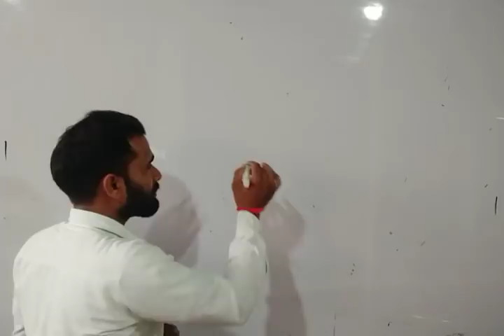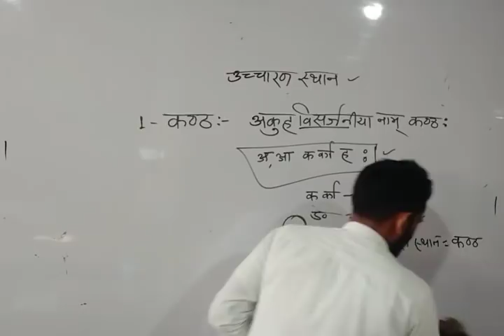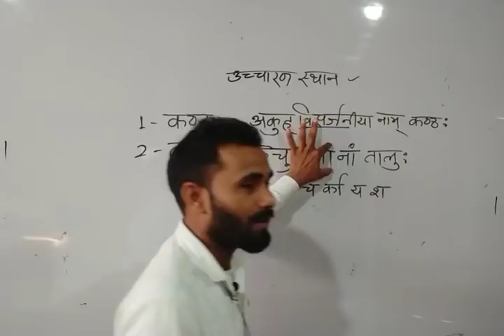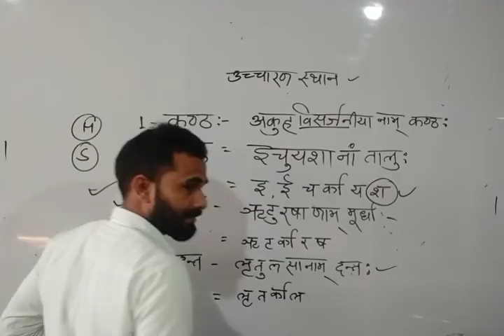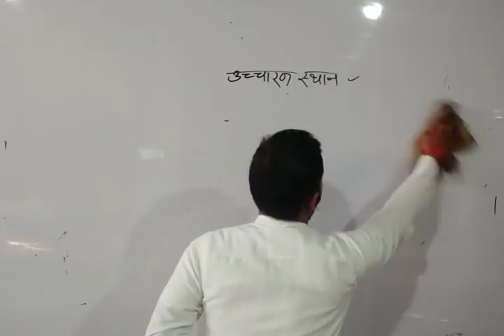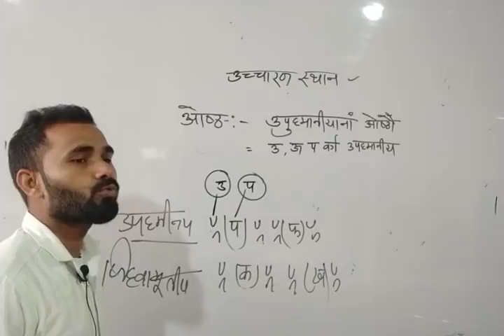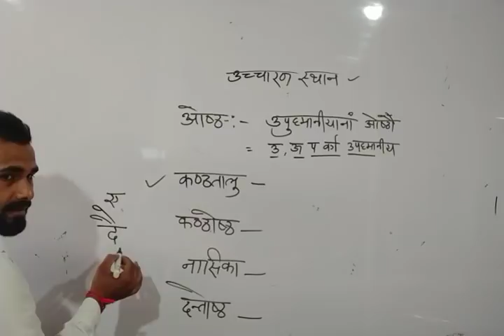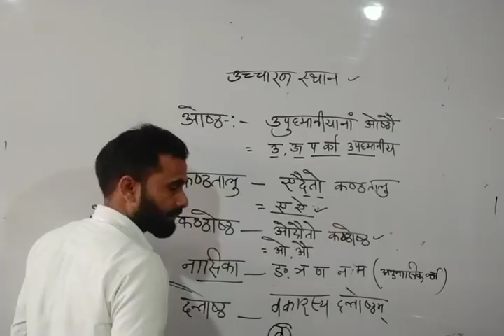संस्कृत उच्चारण स्थान (Sanskrit CTET,UPTET, Super TET)